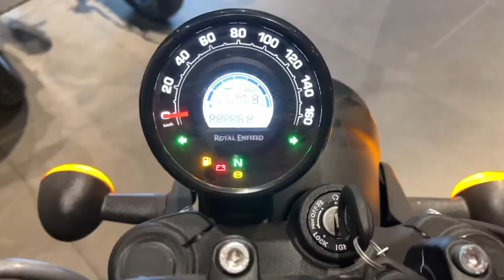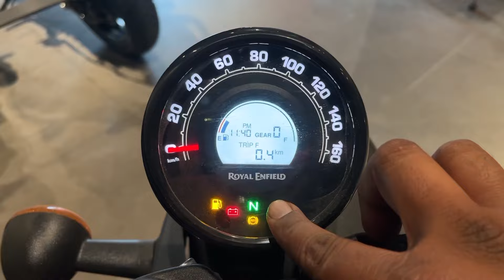2024🔥Royal Enfield Hunter 350 Dapper Grey Colour Full Review | New Features ~Mileage Price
2024🔥Royal Enfield Hunter 350 Dapper Grey Colour Full Review | New Features ~Mileage Price | Hunter
Your Query
Royal Enfield Hunter 350 2024 on Road price
Mileage test hunter 350
All model hunter 350
Top speed test hunter 350
Hunter 350 2024 model review